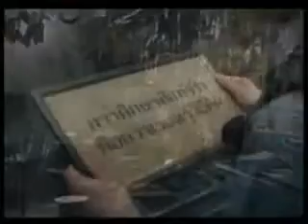แรงบันดาลใจ